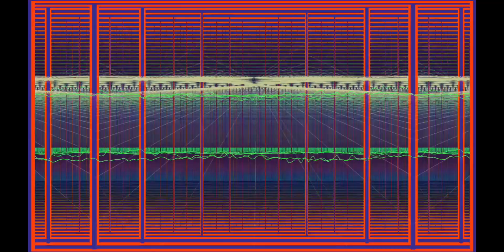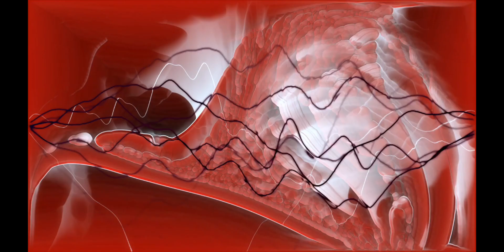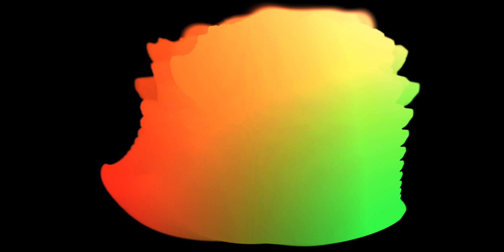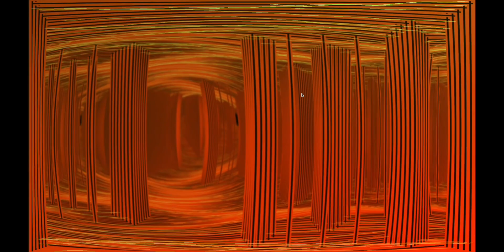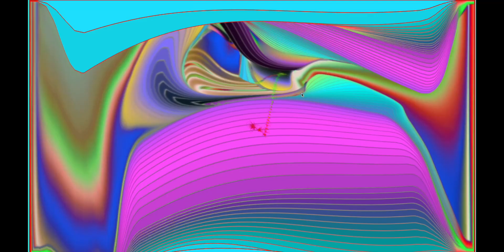CODABASS: Eternal Set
Here is a new one, with some newer visuals.  enjoy.

Credit Section: Visuals in this video were generated using the Milkdrop/Winamp visual system and creatively assembled by the artist. Special acknowledgment to @fnexxi and the Milkdrop/Winamp team for providing the tools that contributed to the visual aspect of this project.